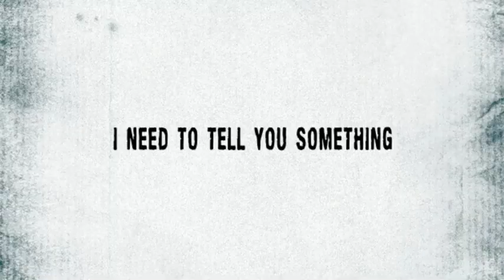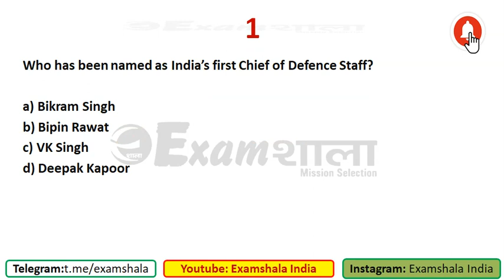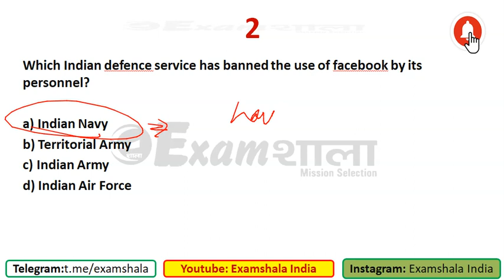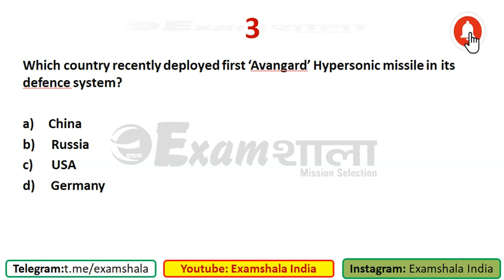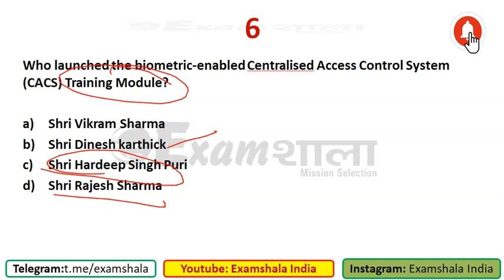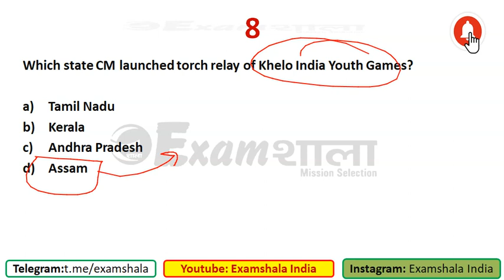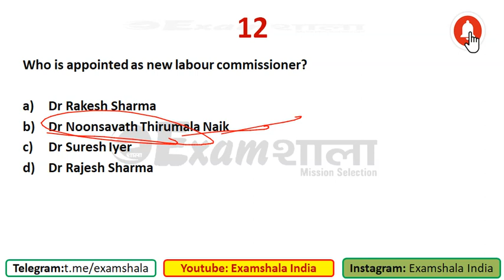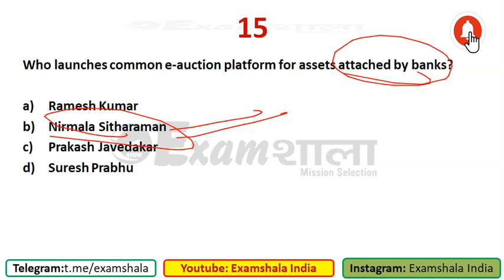Current Affairs Packet #23: 30 & 31 December 2019- Daily Current Affairs MCQ Discussion in Hindi